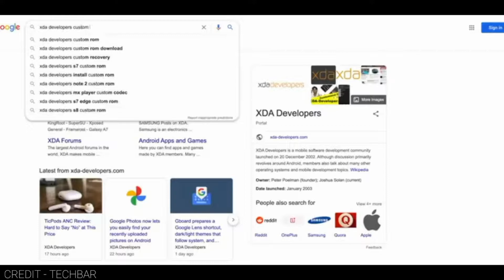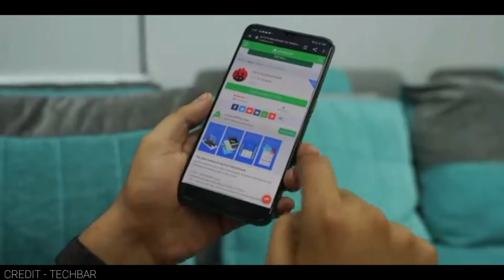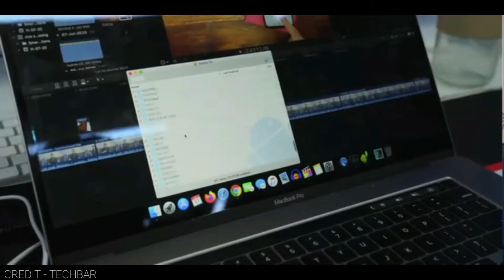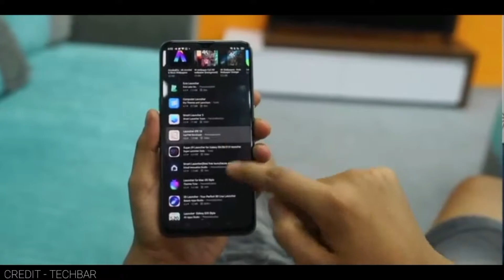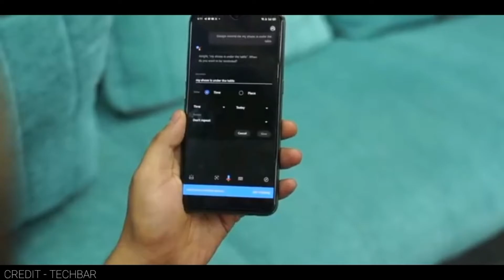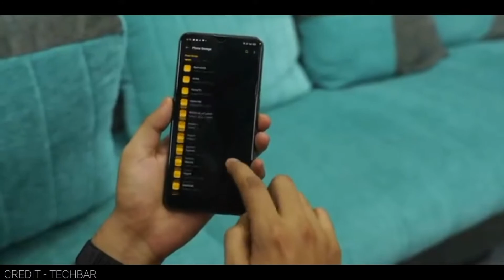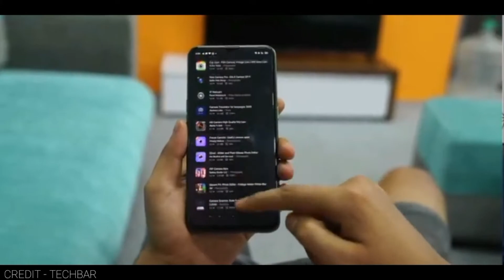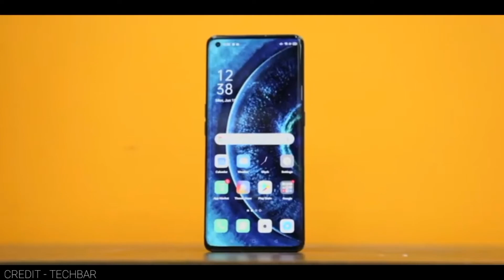Why Android is Better Than iOS? | Nihar Chakraborty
Hey guys in this video I have talked about seven points for android that why android is better than ios.

Gear I Use⬇️⬇️⬇️

Boya Mic

Video Chapters

0:00 Intro
0:22 Rooting
2:59 Sharing
4:31 Customization
5:50 Voice Assistant
6:44 File Explorer
7:49 Apps
9:27 Variants
10:26 Outro